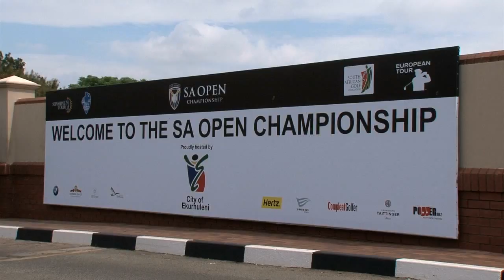Martin Du Toit - Sunshine Tour World TV show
Meet the team that is helping Martin du Toit perform at the highest level on the golf course.